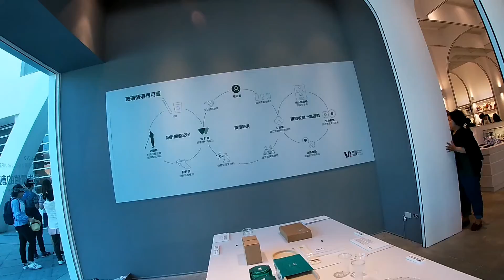問: 台南現在什麼最紅？答: 就是美術館 正式開幕前無料 | 台南巷弄美食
臺南市立美術館一館是日治時代的衙門 - 臺南警察署, 這建築現在看還是充滿氣魄.

而這原本的肅殺之氣也可以轉換成很活潑的美術館.

我猜原本警察署進來的這個地方應該有一個值勤亭, 現在設計玻璃印上臺南市立美術館一館, 所以入口在兩側, 來美術館如果跑跳碰直衝, 可以直接撞上玻璃.

通往二樓的樓梯很西式氣派, 日本的西式建築幾乎都採用這招.

台南市立美術館一館很適合拍復古日劇.

目前正在展出傳說中的寶島長春, 山水台灣, 由數十名山水畫大師畫成, 大師中的大師張大千也在其中.

總統府在這.

可惜著重在台灣西部, 應該現在再來個東部台灣, 山水畫下應該很厲害, 只是現在還可以畫山水畫的還有誰啊?

建築和攝影一樣, 光線是很重要的因子.

除了原有的警察署建築物, 後面用另一個建築物把原建築物變成美術館的一部分, 屋中有屋的概念.

建築圍繞著老榕樹生長, 中庭的部分讓整個建築系統感覺會呼吸~

西元1931 年落成的台南警察署，由臺南州土木課營繕係設計監督、臺南州技師梅澤捨次郎設計，為折衷主義裝飾Art Deco風格建。

新建築物由石昭永建築師及日本坂茂建築設計事務所共同設計建造。美術館的視覺識別系統則由日本平面設計師原研哉設計。

在這光線下可以看到古今的交會處.

日式公署很重視中庭這一塊.

美術館裡的咖啡館一直都是最美的地方.